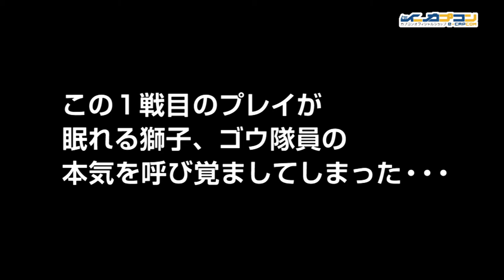【プチカプ！ガイスト部】第五回目！発売記念★性格丸出し！これが本気の対戦だ！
プチカプ！番外編★

ついに本日発売！！3DS「ガイストクラッシャーゴッド」の魅力を遊びながら伝えるべく発足した「プチカプ！ガイスト部」！
攻略隊長「バナ隊長」とイーカプスタッフ「カナ隊員」が、実際にゲームを遊びながら紹介していく動画だぞ！

第五回目は、発売を記念して開封の儀！＆実演引継ぎ！そして対戦！
やっとGCGの制服を着れたカナ隊員★嬉しさMAXの中、調子に乗って対戦を挑んでみたよ！

対戦相手はもちろん「バナ隊長」そして雑誌などもでもお馴染みの「GO隊員」！！イーカプからも最終兵器「ゴイ隊員」を招集してガチバトル！
清々しいまでの大人気ない対戦をぜひお楽しみください＾ｖ＾

というわけで、当たり前の「30分くらい」でお届け！！ のんびり見て行ってね～

ガイストクラッシャーゴッド
 ■対応ハード：ニンテンドー3DS
 ■発売日：好評販売中
 ■希望小売価格：4,990円+税
 ■ジャンル ：カスタム武装アクションG
 ■CEROレーティング：A（全年齢対象）
 ■数量限定特典： “超進化型ガイストギア入手コード5点盛り”